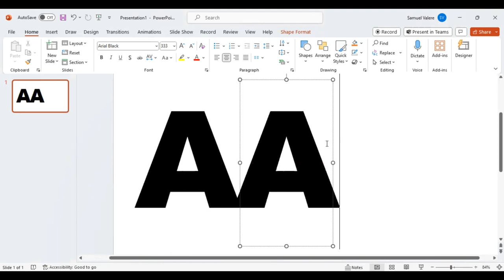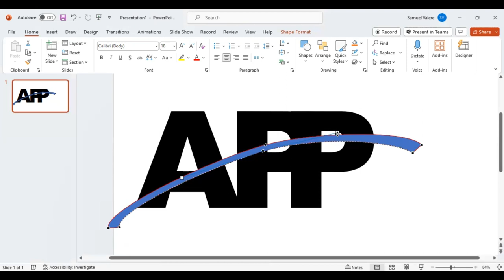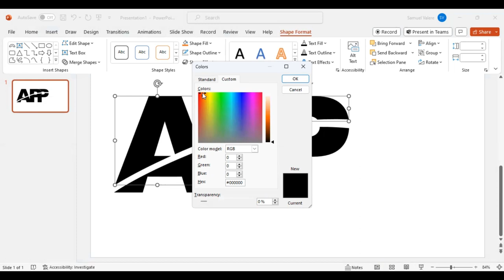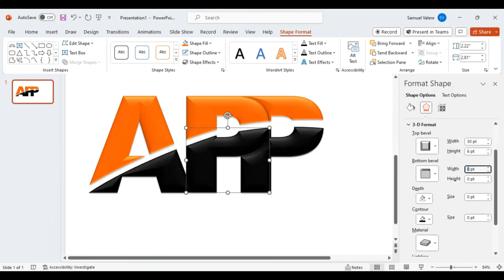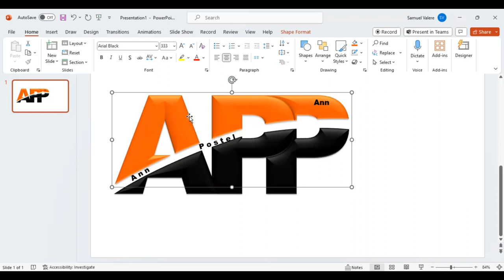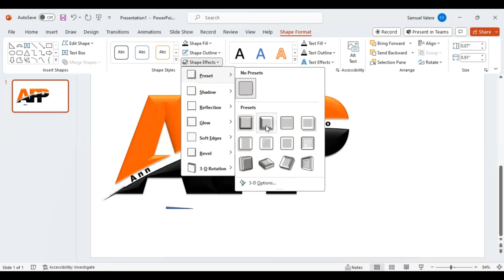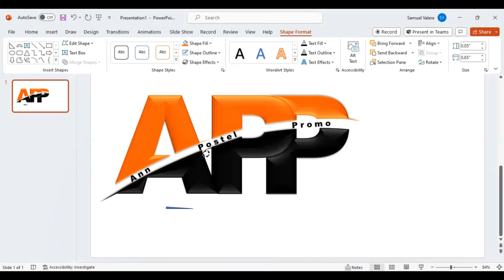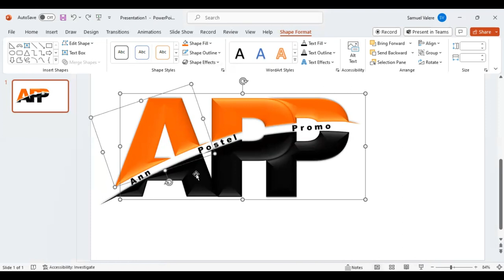Logo Design in PowerPoint | Turning Ideas into Visual Branding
Your ideas deserve a visual identity! Watch this tutorial to learn how to transform your concepts into impactful logos using PowerPoint.